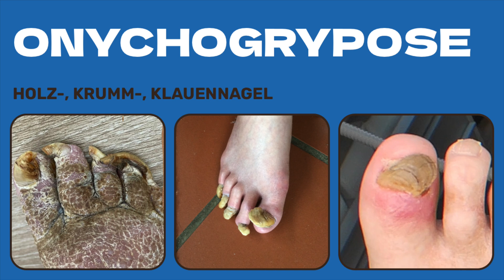Onychogrypose: Eine tief gehende Analyse der Nageldeformität, podologinandrea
Onychogrypose: Eine tiefgehende Analyse der Nageldeformität

Willkommen zu unserem informativen Video über Onychogrypose, einer Nageldeformität, die das Erscheinungsbild und die Funktion der Nägel beeinflusst. In diesem Video werden wir uns ausführlich mit dieser Erkrankung auseinandersetzen, ihre Ursachen, Symptome und potenziellen Behandlungsmöglichkeiten besprechen.

Onychogrypose, auch bekannt als "Krallen- oder Klauennägel", ist eine Nagelveränderung, bei der die Nägel eine ungewöhnlich starke Krümmung aufweisen. Dies kann sowohl an den Finger- als auch an den Zehennägeln auftreten und kann sowohl ein oder mehrere Nägel betreffen. Die Krümmung kann variieren, von einer leichten Verformung bis hin zu starken Krallenähnlichen Wölbungen.

Die genauen Ursachen von Onychogrypose sind noch nicht vollständig geklärt. Es wird angenommen, dass eine Kombination aus Trauma, Infektionen oder Erkrankungen wie Psoriasis oder Arthritis dazu beitragen kann. Darüber hinaus kann auch der normale Alterungsprozess eine Rolle spielen.

Die Symptome von Onychogrypose sind in der Regel offensichtlich. Die Nägel weisen eine unnatürliche Krümmung auf und können verdickt, spröde und schwer zu schneiden sein. Dadurch können sie anfälliger für Risse, Verletzungen und Infektionen werden. Die betroffenen Personen können auch Schmerzen und Unannehmlichkeiten beim Gehen oder bei der Durchführung alltäglicher Aufgaben empfinden.

In Bezug auf die Behandlung gibt es verschiedene Optionen, die je nach Schweregrad der Deformität variieren können. Zu den konservativen Maßnahmen gehören das regelmäßige Schneiden und Feilen der Nägel.

Es ist wichtig zu beachten, dass Onychogrypose eine komplexe Erkrankung ist, und eine frühzeitige Diagnose und Behandlung entscheidend sind, um mögliche Komplikationen zu vermeiden. Wenn Sie Anzeichen von Nageldeformitäten bemerken, sollten Sie einen Dermatologen oder Podologen aufsuchen, um eine genaue Diagnose und individuelle Behandlungspläne zu erhalten.

In diesem Video habe ich versucht, euch einen umfassenden Überblick über Onychogrypose zu geben. Ich hoffe dass Sie nun ein besseres Verständnis für diese Nageldeformität haben und wie sie behandelt werden kann. Vielen Dank fürs Zuschauen!

❤️ Vielen Dank! ❤️

Podologie, medizinische fußpflege,